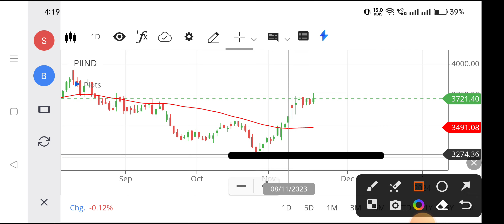Piind share | Piind share latest news